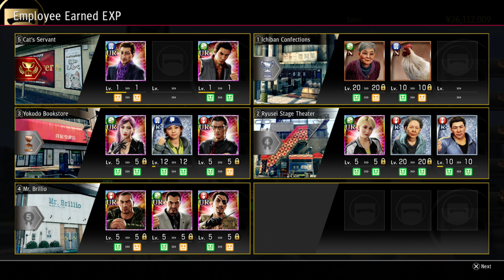[21] Yakuza Like A Dragon 4K Walkthrough Gameplay [PS5 Gameplay] [No Commentary]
Casual playthrough of Yakuza: Like A Dragon